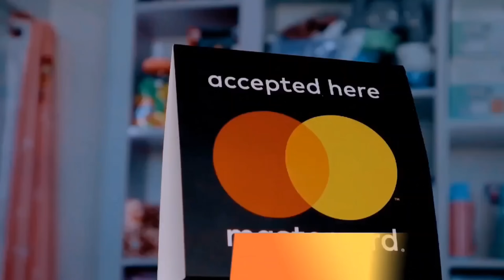Our Nanny Nearly Cried🥹 Finish The Lyrics Challenge or Splash Water